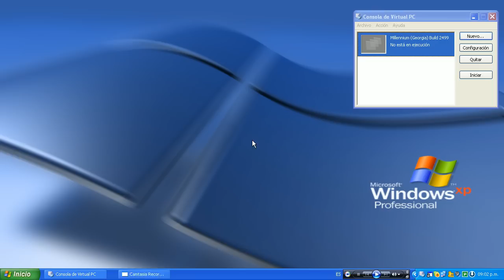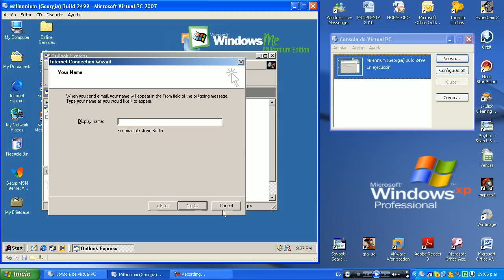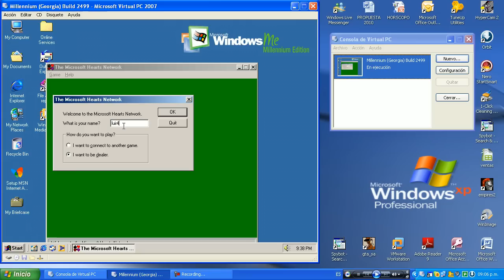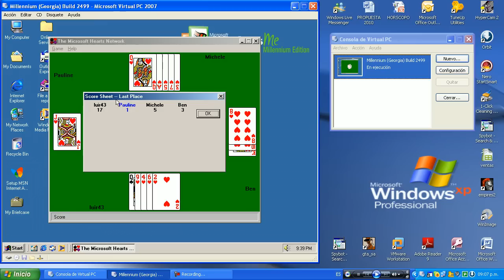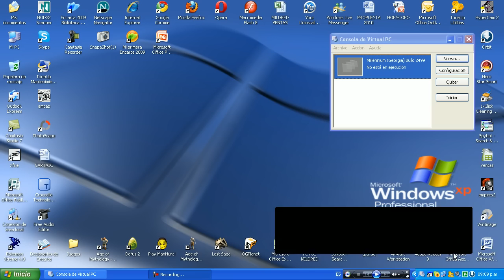Microsoft Virtual PC 2007, Millennium (Georgia) Build 2499 (Beta 3)